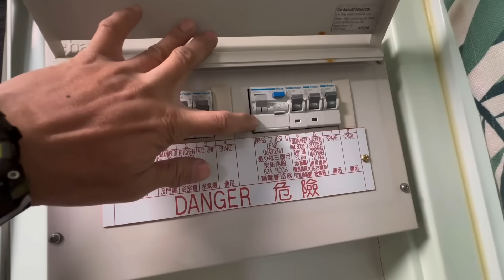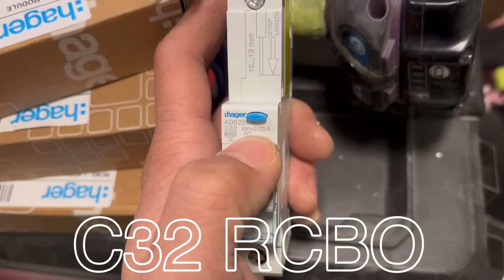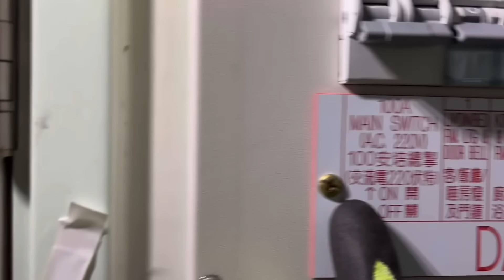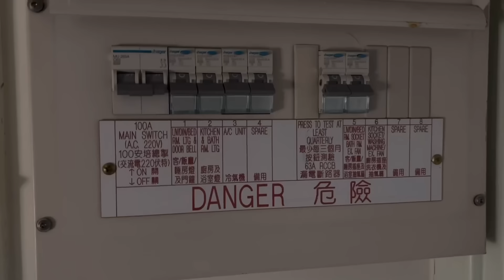電工日常：配電箱fuse升級